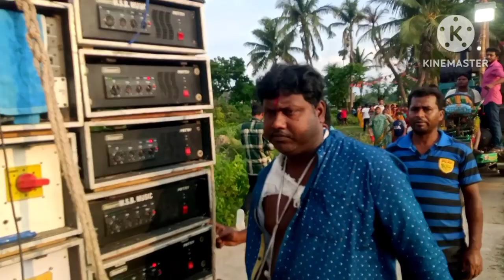MSB MUSIC কিশোরীকে box competition.